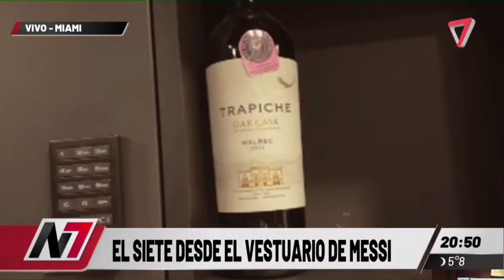🔷Así vivimos la previa de la gran final ARGENTINA VS COLOMBIA